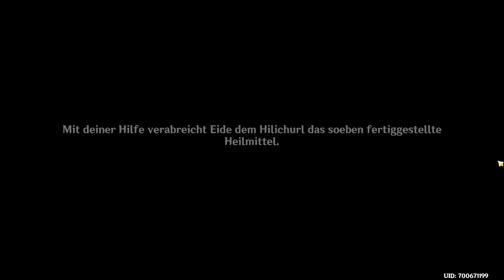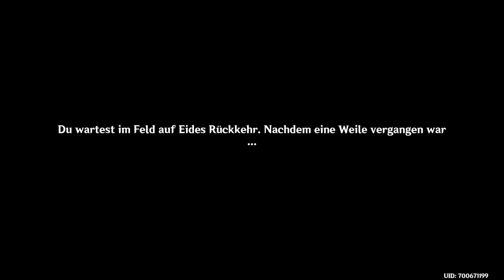WER IST DIESER MANN?? - Caribert - Das Recht zum Verspotten des Schicksals - Genshin Impact German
Schaut doch mal auf meinem Discord vorbei oder schreibt einen Kommentar!